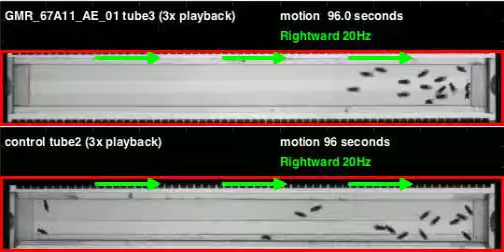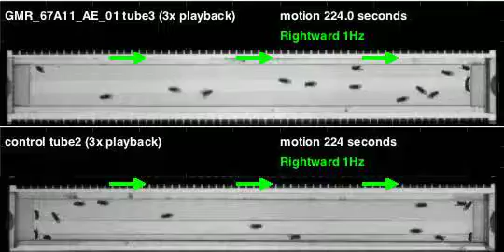GMR_67A11_AE_01_shi_Orion_20110223T111513 motion (seq3)